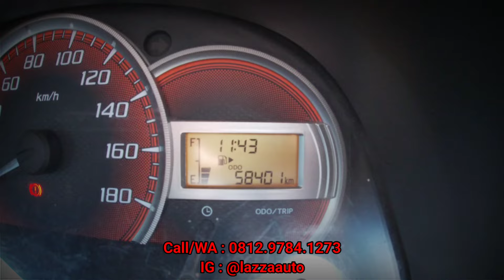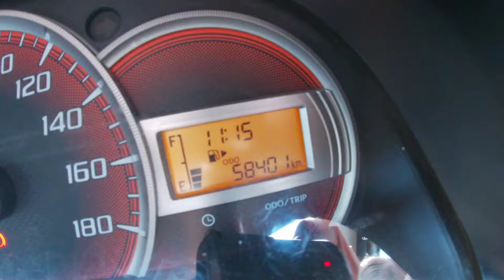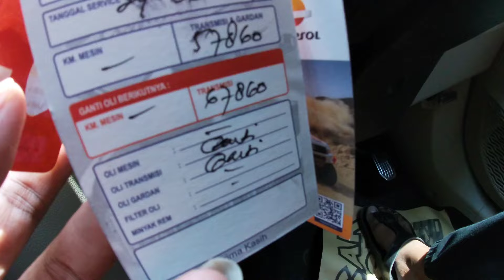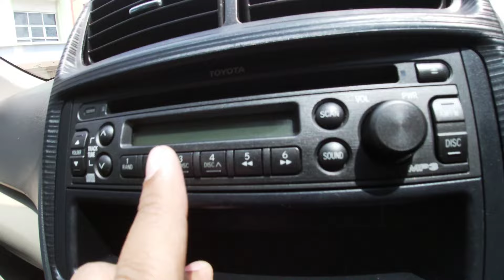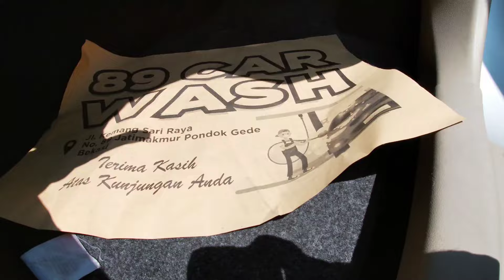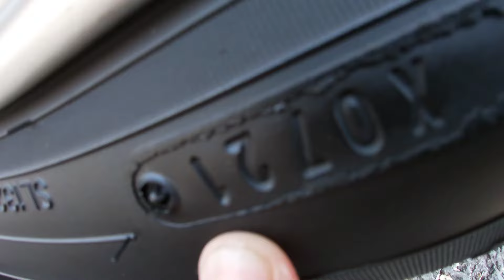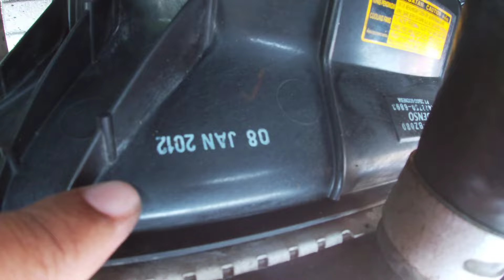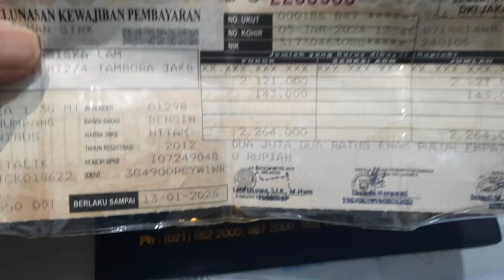Jual Mobil Ala Rasulullah | Toyota Avanza 1.3 G Manual 2012 Antik Kilometer 50Rb-an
Bismillahirrahmanirrahim
Assalamualaikum wr.wb

Forsale Toyota Avanza 1.3 G Manual Tahun 2012 :
* Tangan Pertama
* A/n Perorangan
* Tahun Perakitan 2012
* Tipe G
* Transmisi Manual
* Eksterior 70% Original Paint
* Interior Original Pabrik
* Kilometer Rendah 58rb Aseli (Silahkan Cek Bawa Ahli nya)
* Pajak Panjang Januari 2025
* Baru Servis Tune Up
* Oli Mesin Baru/Filter Oli/Filter Udara/Filter Ac/Wiper Baru Semua
* Oli Transmisi+Oli Gardan Baru (Juni 2024)
* Engine 1.3cc DOHC Vvt-i
* Surat2 Lengkap Stnk, Bpkb, Faktur, Kunci Serep Lengkap
* Tidak Ada Bekas Tabrak Parah / Banjir (Siap Cek Bawa Ahlinya)

Lokasi :
Lazza Auto